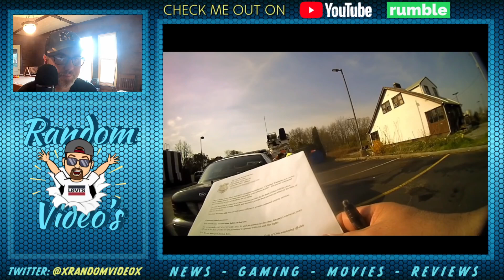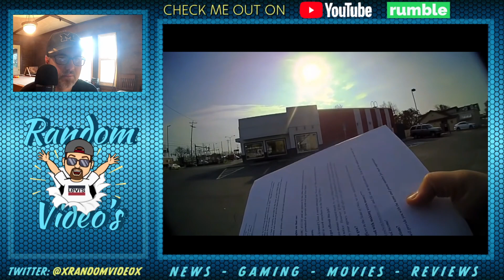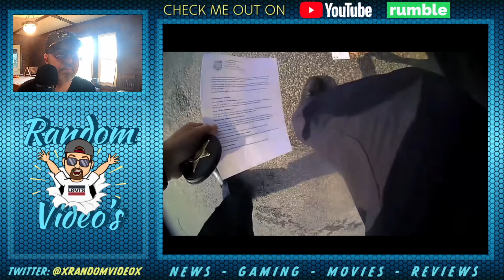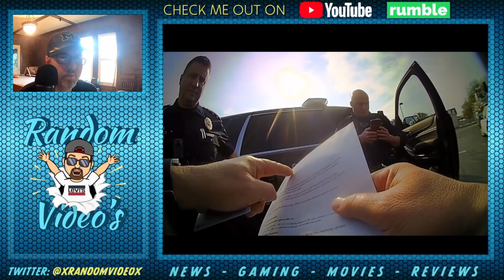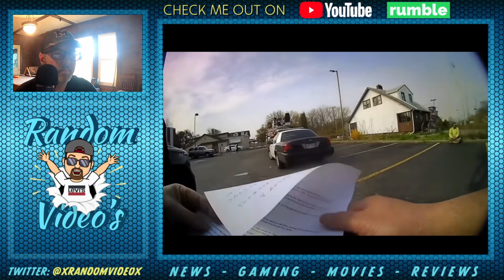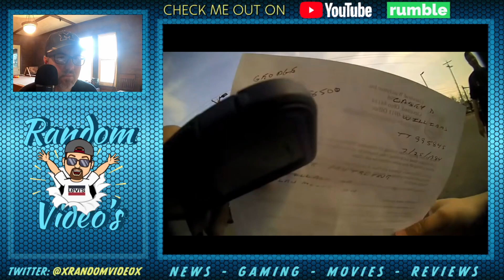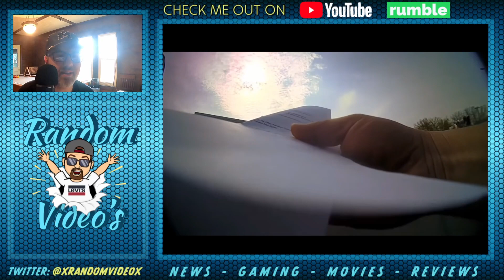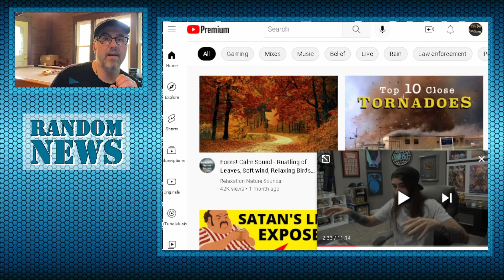Police Impersonator Arrested In Ohio